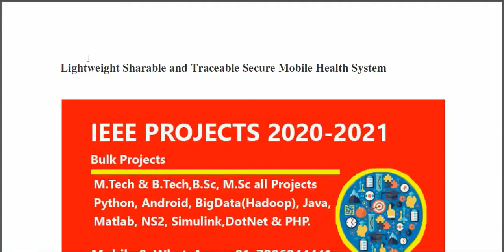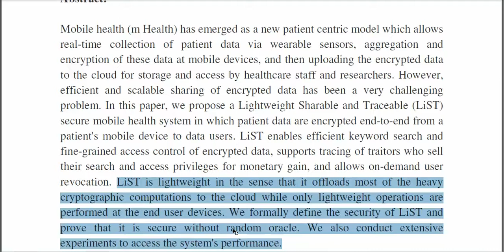Lightweight sharable and traceable secure mobile health system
3IEEE PROJECTS 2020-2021 TITLE LIST

 * Complete Source Code
 * Complete Documentation
 * Complete Presentation Slides
 * Flow Diagram
 * Database File
 * Screenshots
 * Execution Procedure
 * Readme File
 * Video Tutorials
 * Supporting Softwares

Support Specialization
 * 24/7 Support
 * Ticketing System
 * Voice Conference
 * Video On Demand
 * Remote Connectivity
 * Document Customization